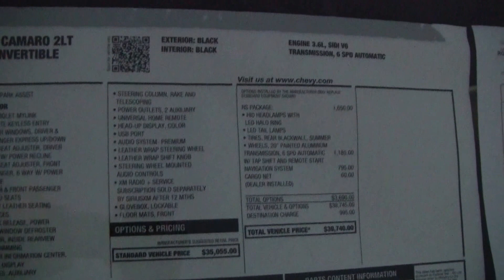2014 Chevy Camaro 2 LT Convertible Black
2014 Chevy Camaro 2LT Convertible Black
walkaround